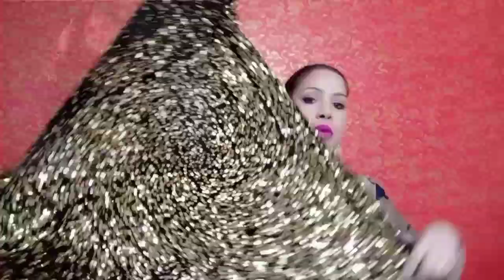wedding special lehenga haul / sequence lehenga review / onlineshopping review / designer lehenga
In this video i am going to share my new wedding collection. These are  heavy sequence work designer lehengas. hight quality product.

Beware of low quality copy products.

Thanku
Sonia